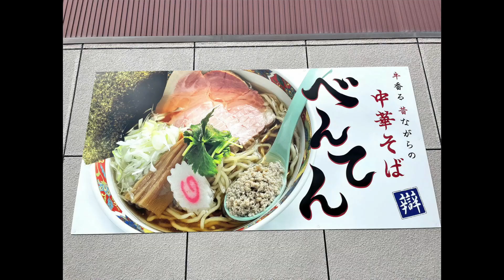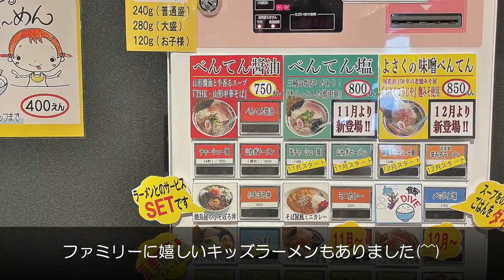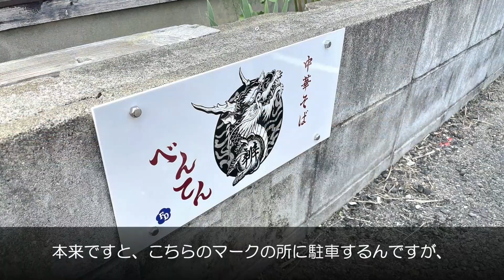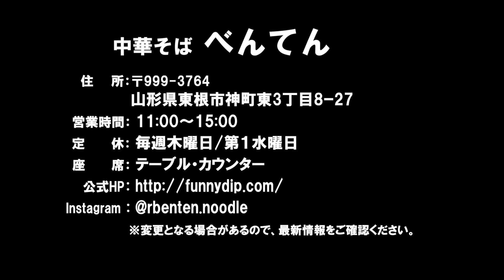【山形ラーメン新店】中華そばべんてん（東根市神町）｜牛骨スープの深い旨味と甘い香りは、これぞ山形中華そば！ ランチにおすすめのグルメです１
2021年9月、東根市の神町に新たなラーメン屋さんがオープンしました！
控えめに言って本気（マジ）でおいしかったです。
らーめん好きの山形の皆さん、必見です！！！

▼Webサイト▼
・やまがたぐらし